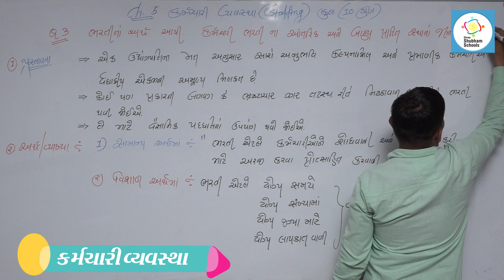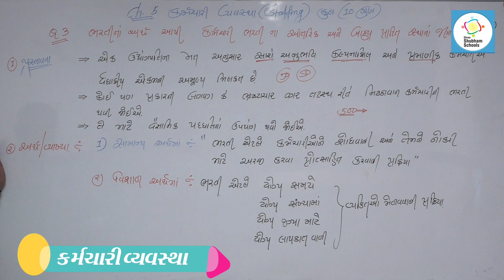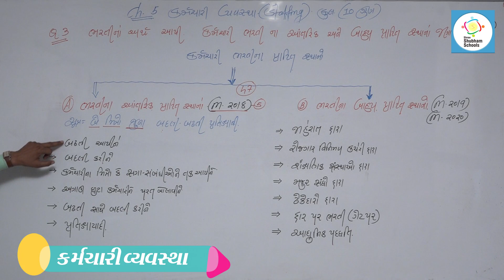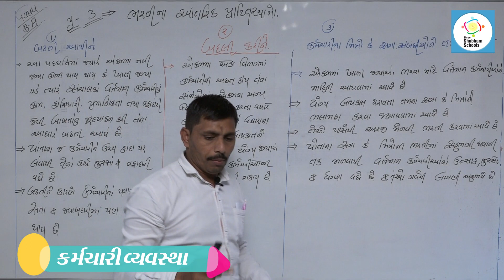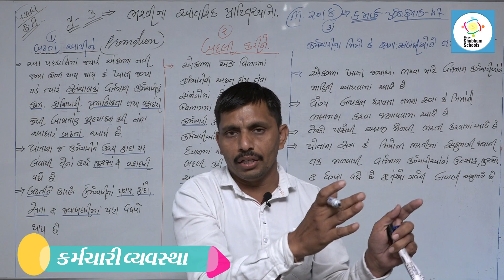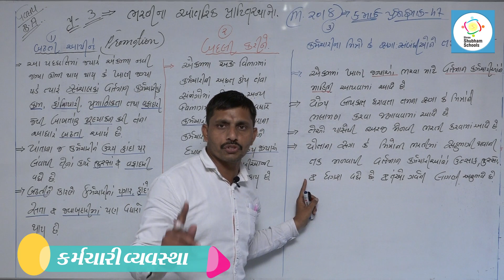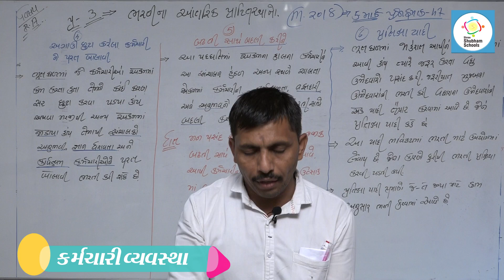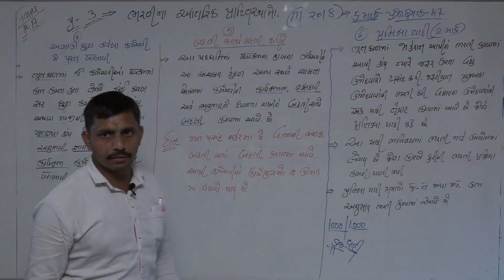ધોરણ-12 (કોમર્સ)વિષય-વાણિજ્ય વ્યવસ્થા અને સંચાલનCh-5-કર્મચારી વ્યવસ્થા(Part-03)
ધોરણ-12 (કોમર્સ)
વિષય-વાણિજ્ય વ્યવસ્થા અને સંચાલન
Ch-5-કર્મચારી વ્યવસ્થા
(Part-03)